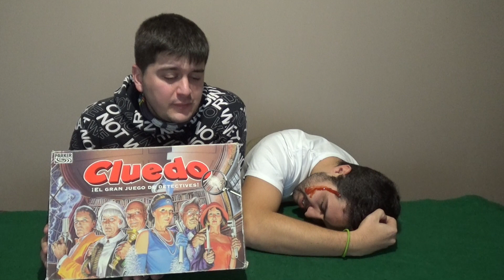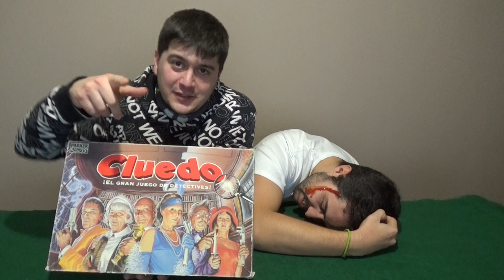Cluedo: Cómo Jugar/Tutorial | Clue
Hoy Pablo os enseña a jugar al mítico juego de mesa de @hasbroOfficial Cluedo o Clue